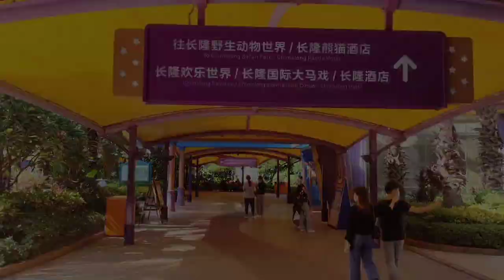Chimelong Paradise in Panyu 长隆欢乐世界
Hello, keto(bob)ombers! Welcome to another video. In this video, I spend the day at Chimelong Paradise in Panyu  长隆欢乐世界. For a scary good time, head over here. Park hours are from 10AM to 10PM. Enjoy!